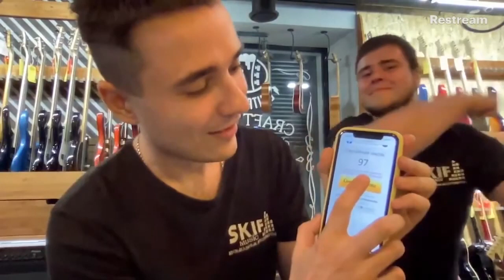Вручение электрогитары Westminster EG360T Les Paul Tobacco Sunburst Japan 1976 | SKIFMUSIC.RU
SKIFMUSIC.RU - это живые музыкальные магазины в центре Москвы, Санкт-Петербурга, Самары, Казани, Магнитогорска, Томска, Краснодара и других городов, а также более 110.000 товаров на сайте. Мы собрали огромную коллекцию крутых гитар: начиная от редких винтажных экземпляров из США и Европы, заканчивая новыми крутыми инструментами!
Каждый шоурум оборудован гитарной мастерской с профессиональным мастером: на все инструменты действует пожизненная гарантия, а доставка осуществляется в любую точку мира!